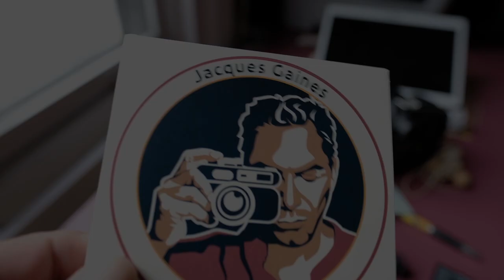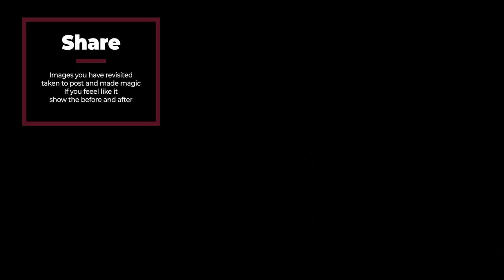Why Your Photos Are Better Than You Think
As you mature as a post processor in Photoshop or whatever software you use, make sure you take the time to revisit your images that you took in the past. This piece of advice is given simply because your ability to edit a photo directly affects your ability to decide which photo is worth editing or not.

If you would like to buy some of my T-shirts, hoodies, and tank tops, click on this link